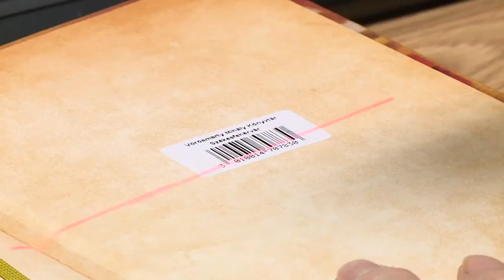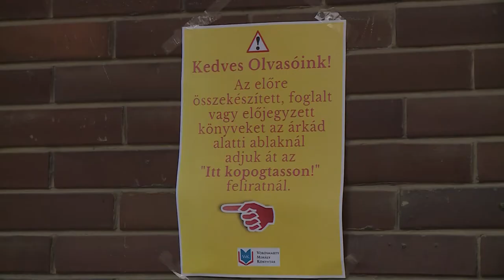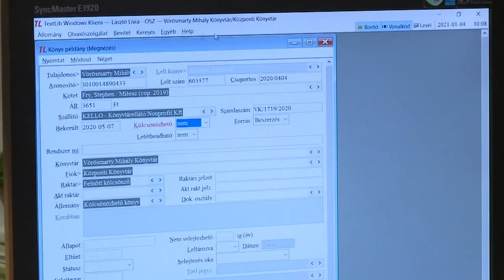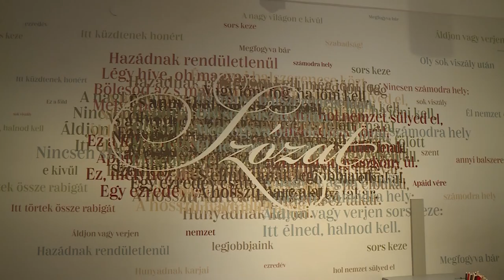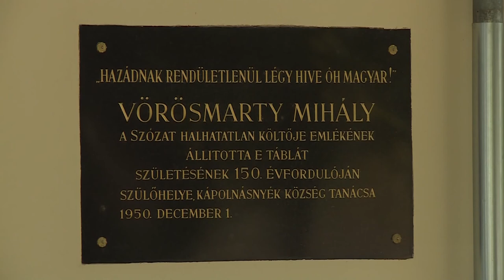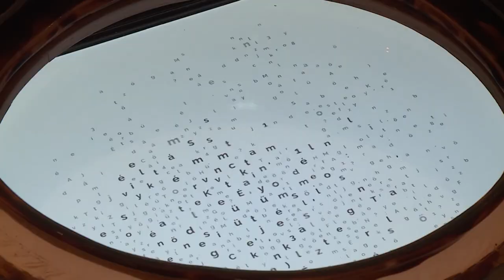210112 Paletta magazin Görög István